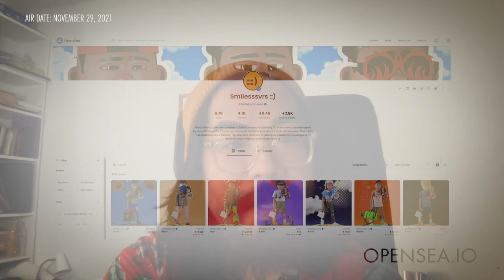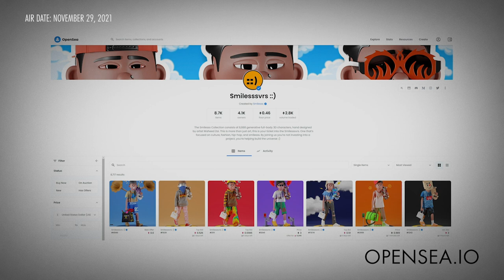An NFT Future: What's Next for Bored Ape Yacht Club?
Josh Ong, affectionately known as @beijingdou on Twitter is onboarding many NFT projects into the metaverse, including Happiness House, a mental health clinic. Ong is Sandbox’s ambassador and co-founder of Causeway Strategies who “came across an ape cartoon picture” on his Twitter timeline. After minting it for $250 - the rest is history. In this conversation with Real Vision’s Elaine Ly, they discuss what is next for Bored Ape Yacht Club. Has one of the world’s most exclusive NFT collections hit its peak or is it just getting started? Recorded on November 17, 2021.

BAYC: HOW Josh Ong Made It
The Interview - Crypto | Elaine Ly & Josh Ong

0:00 Ong's NFT Journey
6:02 When Ong Knew BAYC Was a Phenomenon
12:33 Perks for Being a BAYC Club Member
18:03 The Future of NFTs, the Metaverse & Communities
26:50 New NFT & Metaverse Projects on Ong’s Radar
30:46 Does Ong Have Plans To Sell?